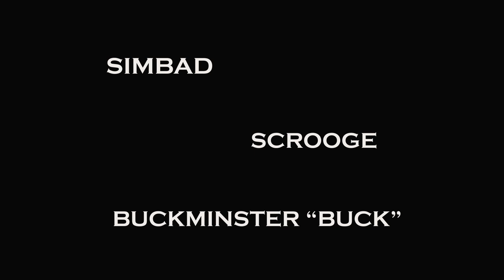_Nos Voix_ #04 Emmanuel Curtil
Emmanuel Curtil (07/02/71)

01 : Présentation
02 : Jim Carrey (Ace Ventura)
03 : Jim Carrey (The Mask)
04 : Jim Carrey (Menteur, Menteur)
05 : Mike Myers (Wayne's World, Austin Powers 2)
06 : Matthew Perry (Friends, Coup de Foudre et Conséquences)
07 : Kyle Chandler (Demain à la une, First Man)
08 : Simba
09 : Scrooge + Buck

On ne devrait même plus le présenter... Il est devenu incontournable .
Un parmis les grands et aujourd'hui sa carrière est immense !
Il resté très actif durant ses 20 dernière années mais si nous prenons le temps d'écouter, on se rend compte
que cette voix a commencé à faire son chemin bien avant !

Voix régulière et indispensable je dirai de Jim Carrey ! Son travail est faramineux.
Il a doublé entre autres Mike Myers, Kyle Chandler et pour ceux de la génération Friends, Matthew Perry !
Là ou cette voix s'éclate est vraisemblablement dans l'animation !

Si vous voulez être à jour des nouvelles voix, le lien Instagram